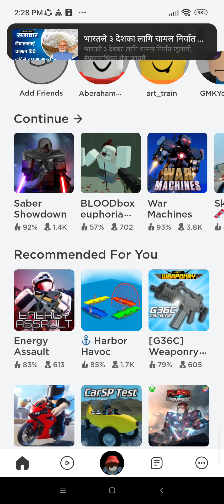14 September 2023